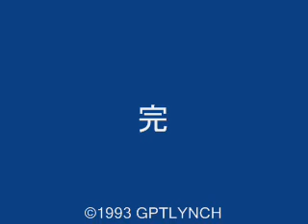植芝守央道主多摩演武１９９３年 Moriteru Ueshiba Doshu Tama Aikikai Demo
三代道主植芝守央先生の多摩合気会１０年記念式演武（１９９３年）3rd Doshu Moriteru Ueshiba's demonstration at the Tama Aikikai's 10th Anniversary in 1993